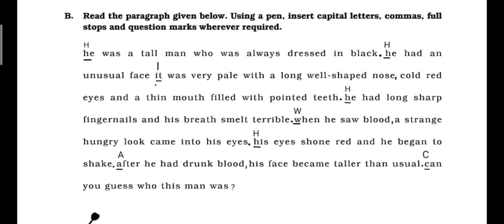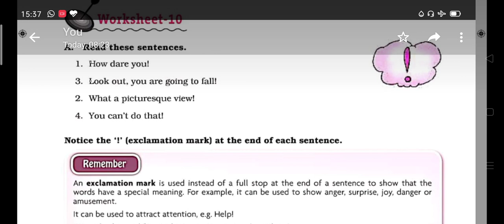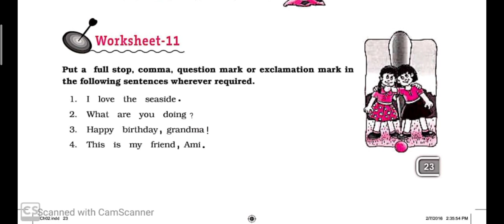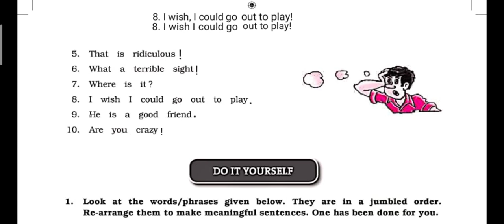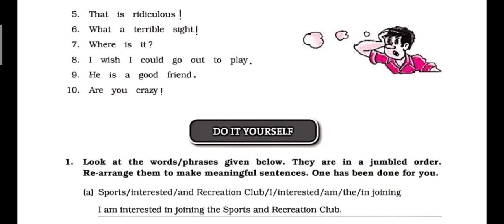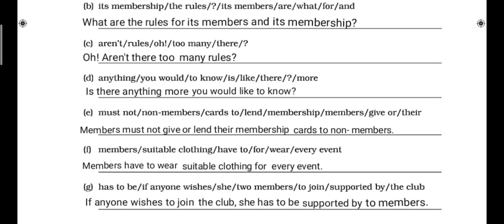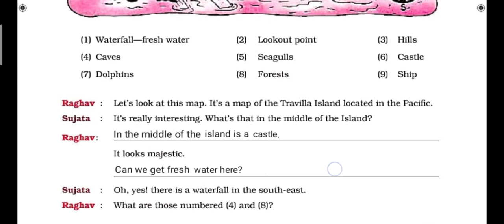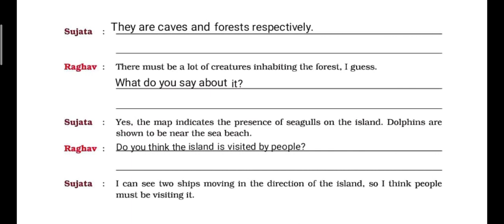2.THE SENTENCE (DAV CLASS -7 ): 2